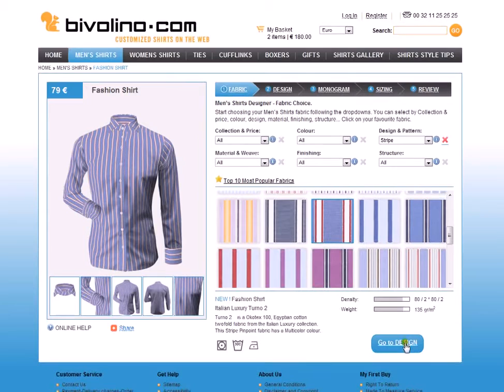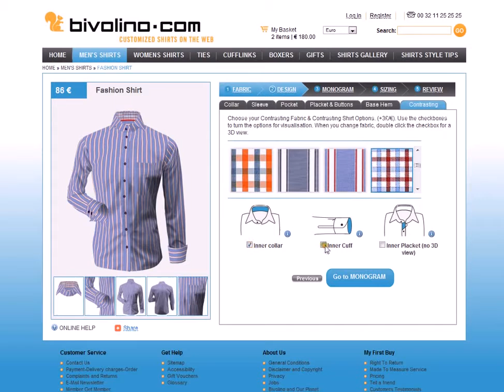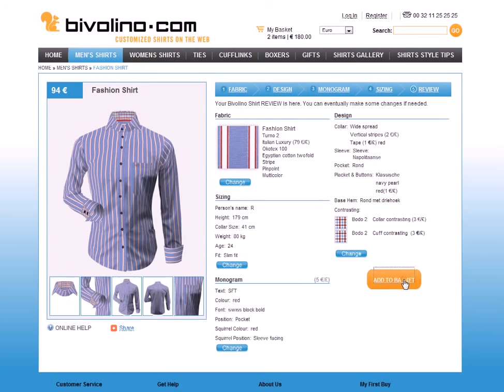Introduction for new customers - Bivolino made to measure shirts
Are you a bespoke shirts lover? Do you want to create your own made to measure shirts? Take a look at this video which will guide you through Bivolino.com to start designing your own shirts online.

Since 1954 Bivolino bespoke shirts are a symbol of your perfect, biometric fit guarantee. The squirrel logo on each custom made shirt shows that perfect fit.